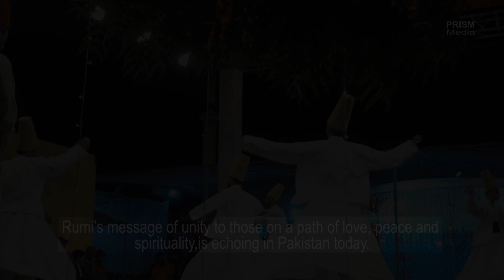Rqas E Derwaish in Pakistan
Whirling Dance of dervish is part of an 800 year old Turkish tradition. The spiritual dance is a Persian poet and Sufi Jalal-al-Din Rumi’s message of spirituality, peace, love and unity which is now echoing in Pakistan.